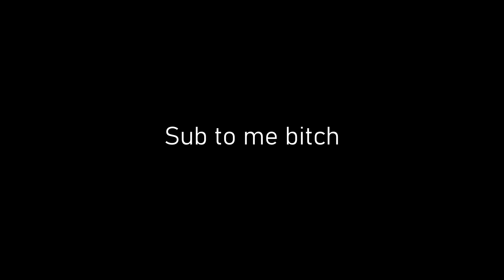What Long Queue Times Does To A MF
Summer Breeze really do be like that